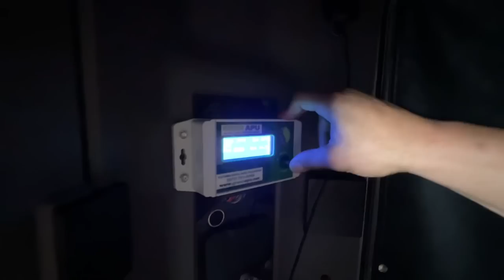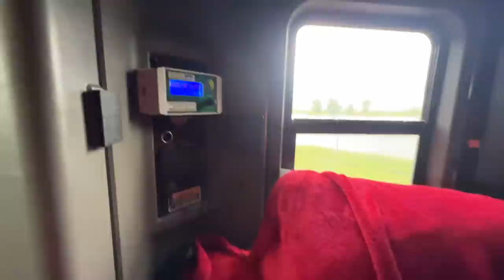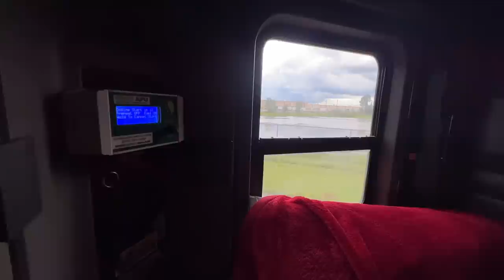TIPS for Shifting a Kenworth W900 18 Speed !! Says DROP TRAILER but for How Long?? Day in Life USA